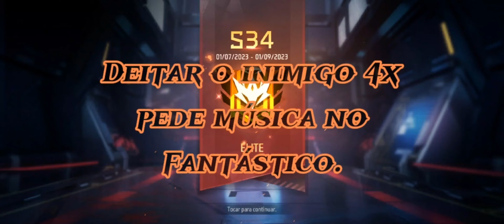Música no Fantástico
Vou derrubar o inimigo + de 3x e pedir música hoje.